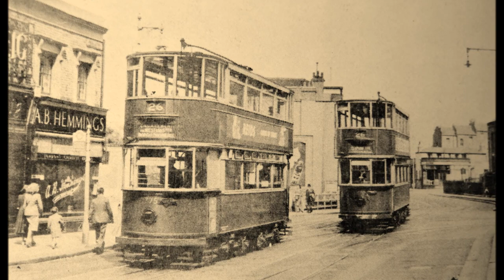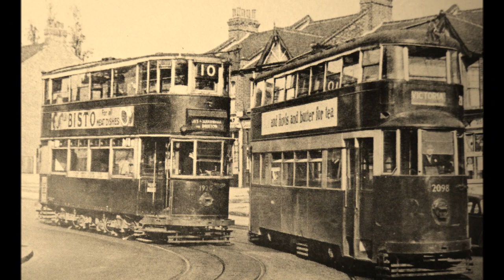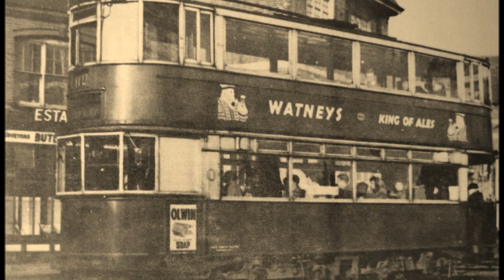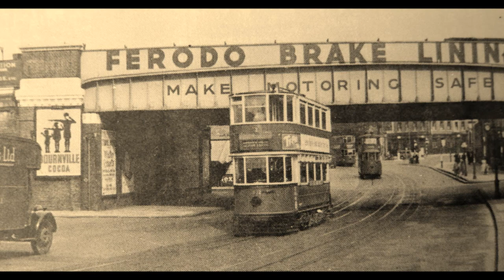old trams in south west london